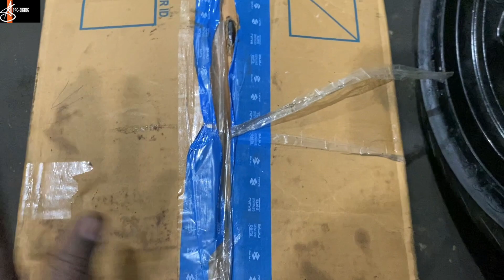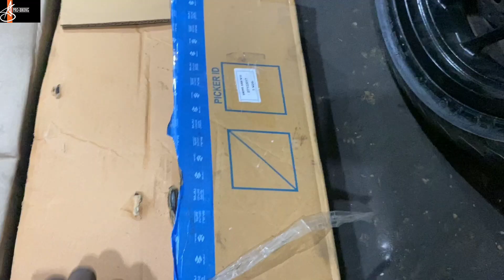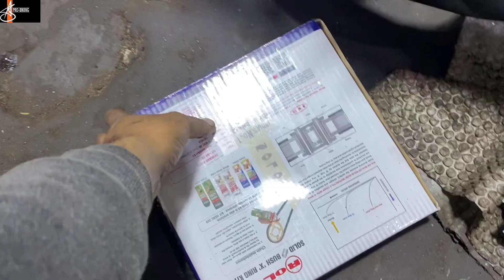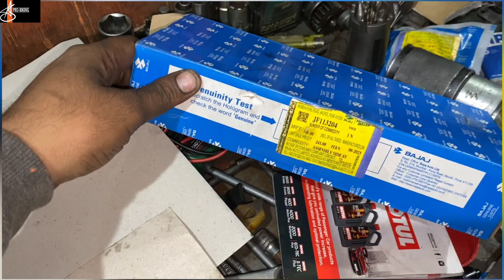part 5 | Dominar 400 Rebuild | bs3 | bs6 |chain set|shocker|शोरूम फेल|इसे कहते हैं काम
asprobiking bajaj dominar400 Dominar 400 Rebuild

Workshop Location
वर्कशॉप लोकेशन
10/291, DDA Flats Kalkaji, Harijan Colony, Block D, Govindpuri, New Delhi, Delhi 110019
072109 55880